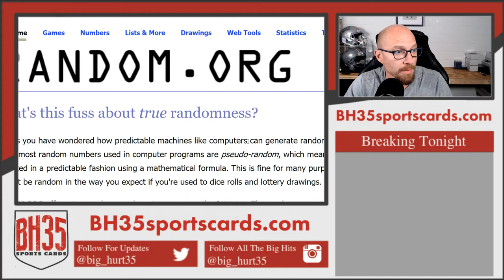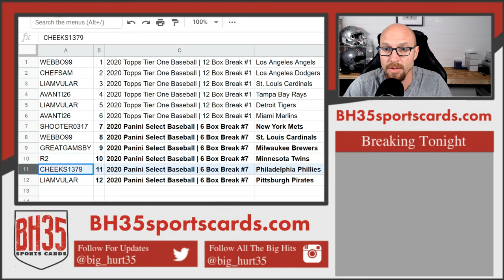Mini Filler for Tier One #1 & Select #7